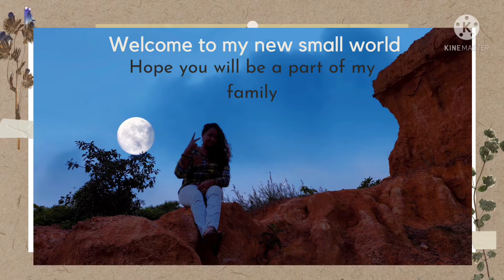আমার ছেলেকে আজ প্রথম জল রং আর তুলি দিয়ে আঁকা শেখালাম,সাথে সন্ধ্যের ফাটাফাটি স্ন্যাকস থাকলো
1st day introducing  with water color by my kid.